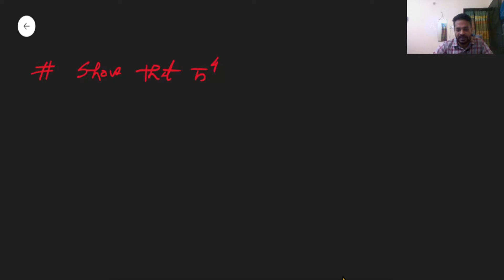Number Theory || Congruence - Problem || Bangla || Part - 11(8)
Here we solved some important problem in congruence in number theory for honours 4th year bangla

number_theory _solving_congruence_equations